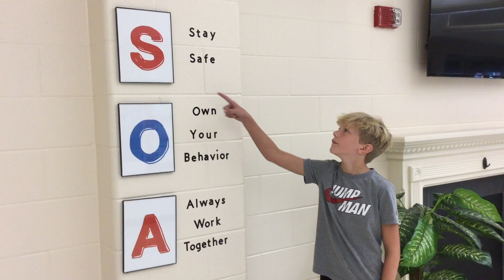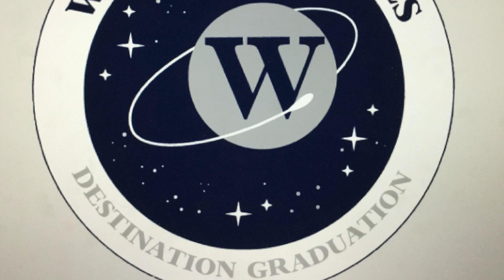The Morning Announcements August 16, 2023